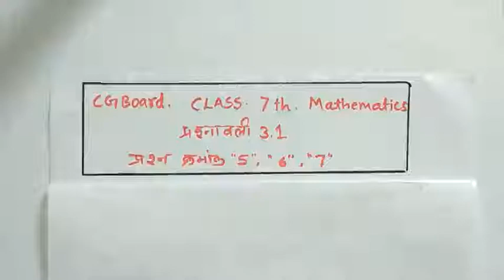class 7th maths पाठ 3, त्रिभुज के गुण, प्रश्नावली 3.1, प्रश्न 5, 6, 7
this is a vedio channel for online class of school mathematics , i am a teacher of mathematic in middle school pendritarai ,dhamdha ,durg,chhattishgarh .
i continuely upload vedio for class 6th ,7th,8th .
my vedio is in hindi language